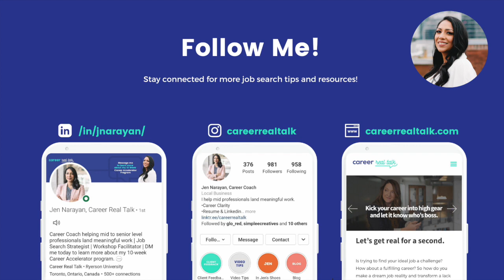FINDING A JOB DURING THE PANDEMIC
This past year has been one like no other when it comes to finding work.

🚫 Every day people are getting let go and companies are getting shut down BUT would you believe me if I told you that it is still possible to get a job during these times?

No, I'm not crazy - check out today's video where I talk about ways to find a job during the pandemic. Places are still hiring and opportunity is still at an all time high, you've just got to know how to work the system.

🤚🏼 If you're currently unemployed and struggling with finding work during COVID, I'd love to have a conversation and see where I could help!